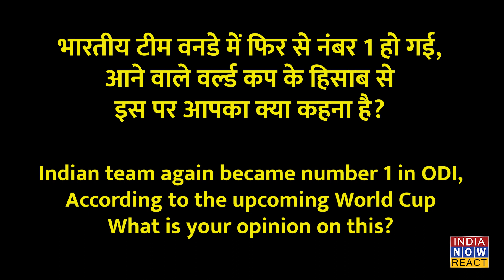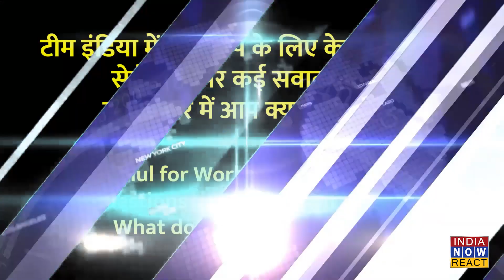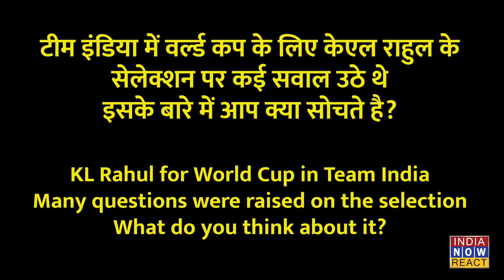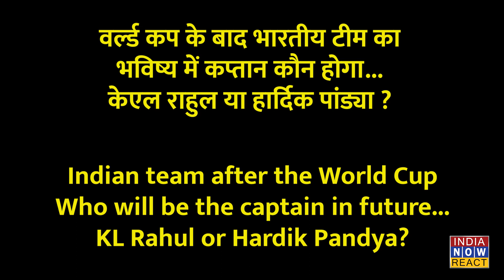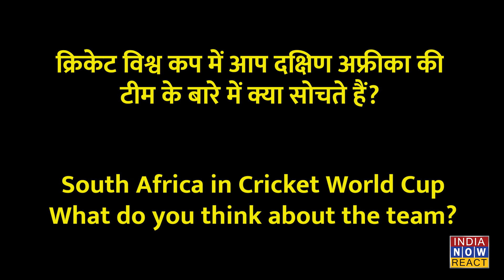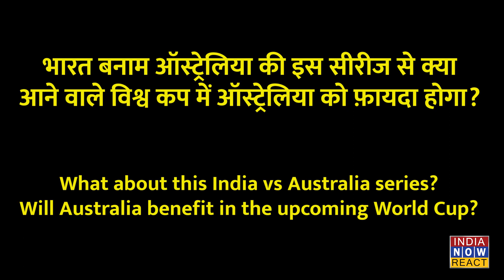Team India Again Number 1 in ODI | India vs Australia 2023 | India Now React | Public Reaction | Win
I hope you people like & enjoy this video.